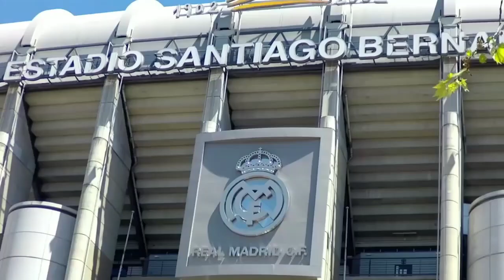TANPA BENZEMA‼️Apa Strategi Don Carlo ?🧐 Chelsea Dekati Militao😠 Carvajal Tantang Ramos🔥 Hazard🤔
Isi Berita Real Madrid Hari ini:
1. Saul Niguez Jelaskan Penyebab Eden Hazard Kesulitan di Real Madrid
2. Carvajal Ingin Main Lawan Ramos, tapi Pas Lagi Buruk!
3. Main Tanpa Benzema, Siapa Striker Real Madrid?
4. Musim Depan, Tuchel Minta Chelsea Datangkan Militao dari Madrid